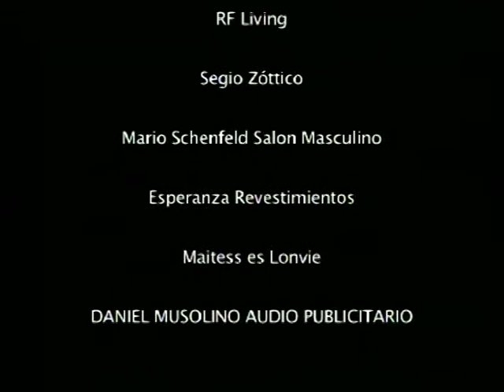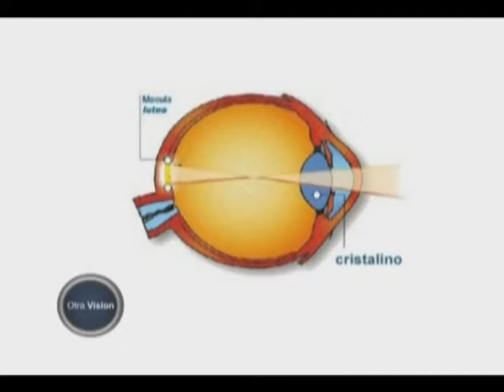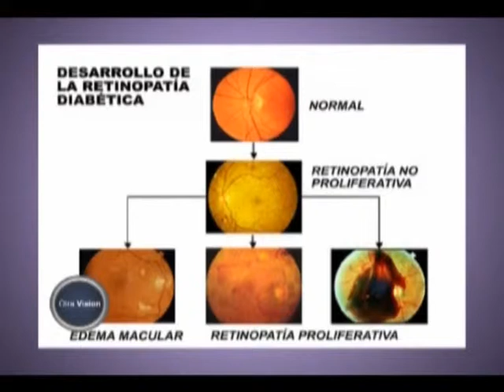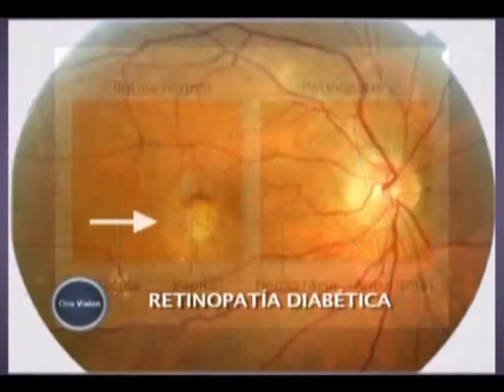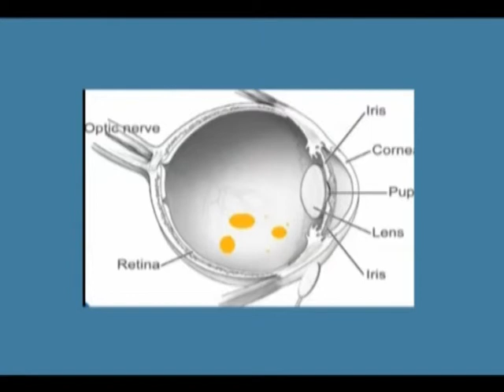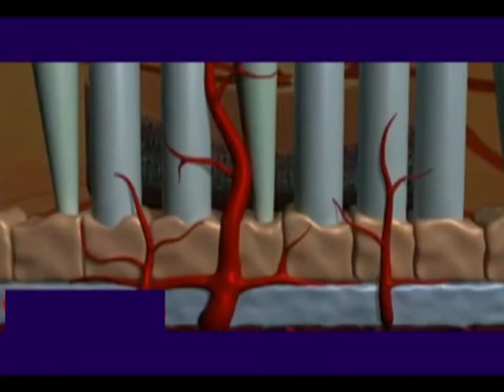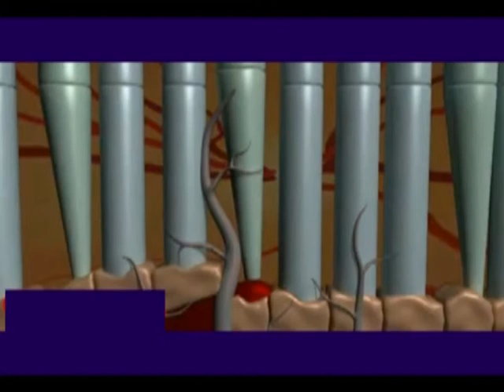NUESTRA CASA_02/09/2012 - parte 5 de 5